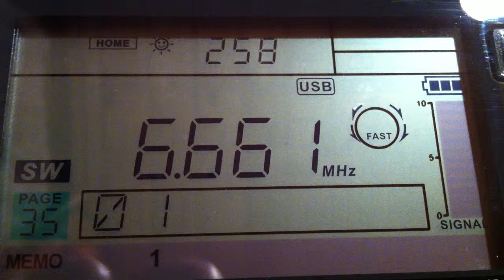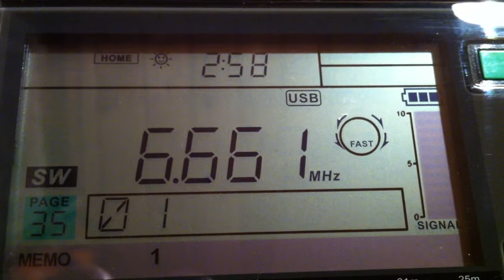6661 Khz USB Mumbai Airport (22:58 UTC 25.07.13)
Mumbai Airport dispatch (civil aviation)
Связь диспетчера аэропорта Мумбаи (бывш. Бомбей, Индия) с бортом.
Принято в московском регионе.